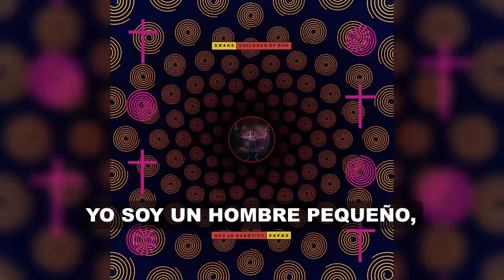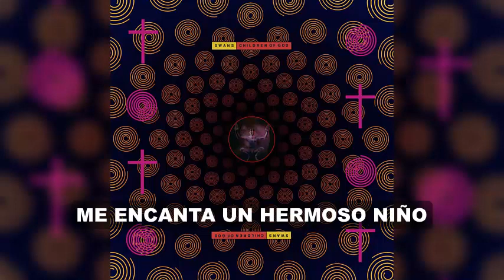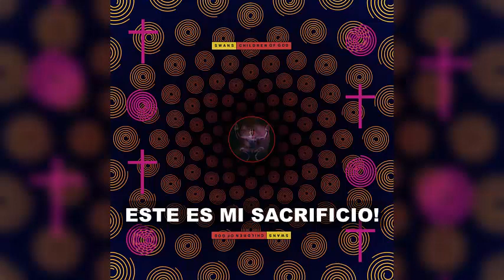Swans - Beautiful Child (Subtitulos en Español)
Track numero 8 del quinto álbum de estudio de la banda estadounidense de rock experimental Swans.

Esta canción habla sobre sacrificar a un niño, a que no se lo esperaban